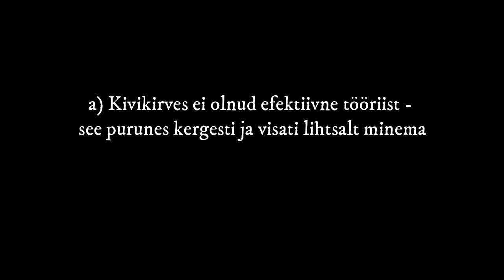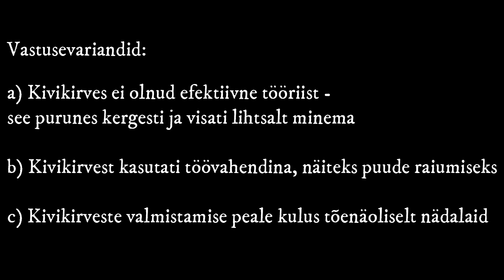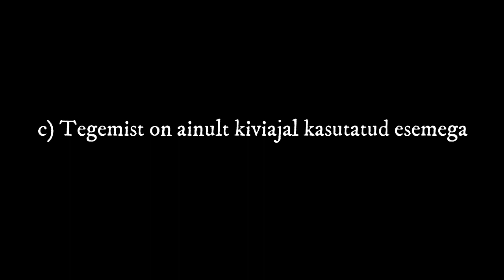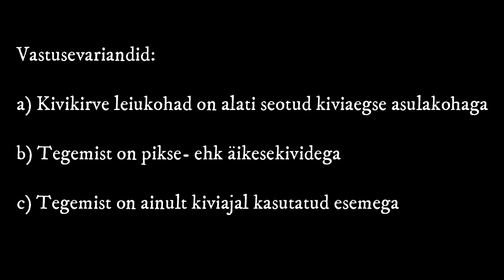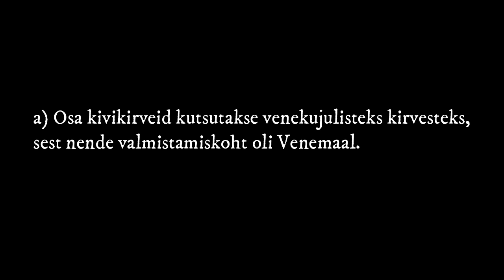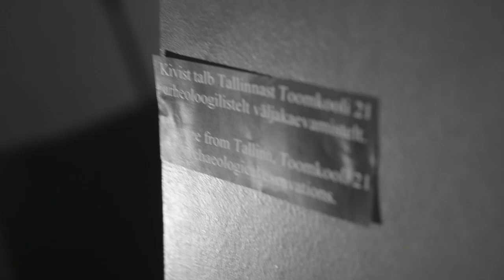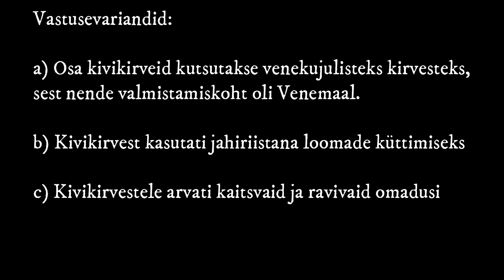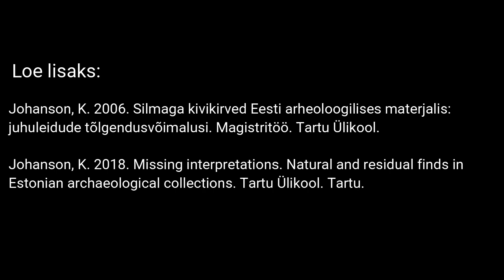Üks ese mitu lugu. Kivikirved ja talvad.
Tallinna Linnamuuseumis toimunud tantsuetendus teemal kivikirved ja talvad